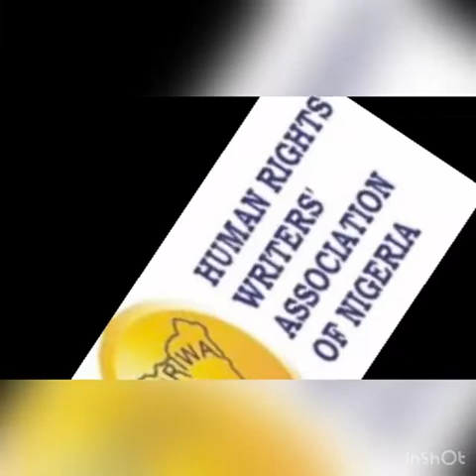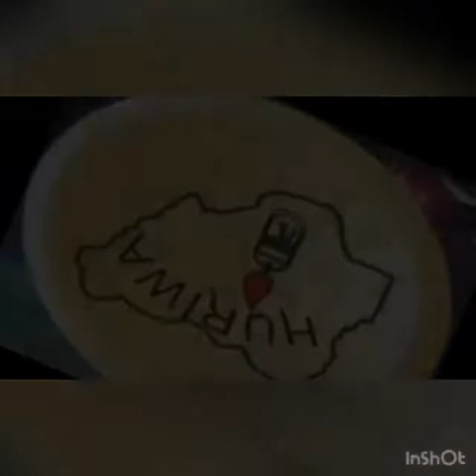IPOB VÏÇTIMS IS COMING ! HURIWA DECLARES THOSE INVOLVED UN NNAMDI KANU’S ABDÜÇTION AS TÊRRØRISTS